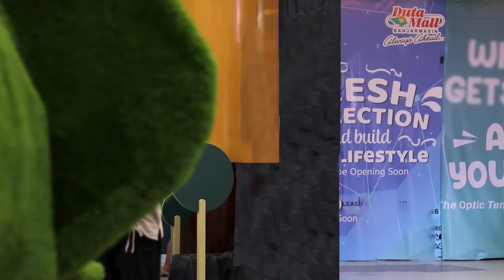Sewa Lighting & Sound System Banjarmasin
Kami memberikan solusi atas kebutuhan anda akan audio sound system untuk mendukung kegiatan promosi produk atau penyelenggaraan event kecil seperti:

- Promo Produk
- Band Akustikan
- Seminar
- Arisan
- Family Gathering
- Pentas Seni
- Prom Night
- dan berbagai kegiatan yang membutuhkan Audio Sound System

di berbagai lokasi seperti:

- Lounge
- Food Court
- Kantin
- Balai Pertemuan
- Booth Pameran
- Sekolahan
- Villa
- dan berbagai tempat yang anda inginkan